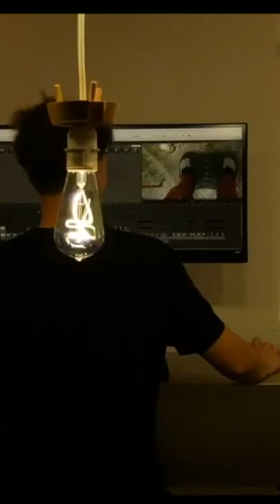TOP 5: Best Standing Desks 2022 | For Home Office & WFH!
The Best Standing Desks In 2022

• Best Overall: SHW

• Best Value: Readydesk 2

• Best Customizable: FEZIBO

• Best Spacesaving: VIVO

• Best Conversion: TechOrbits